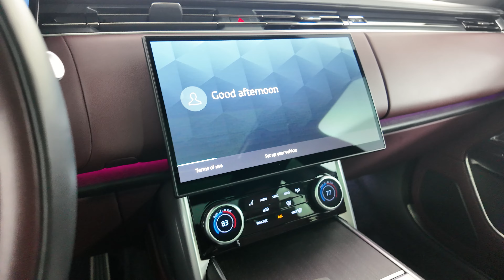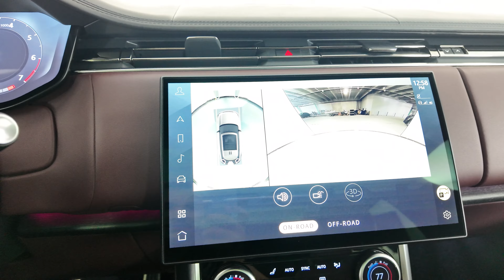2023 Land Rover Range Rover